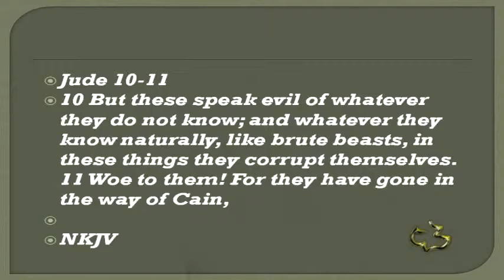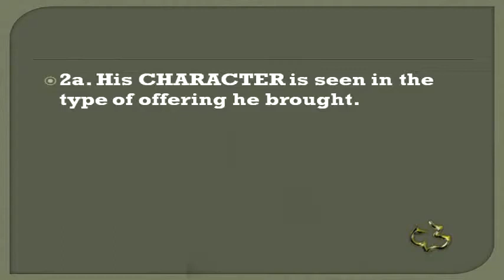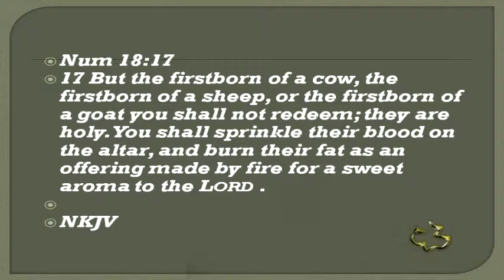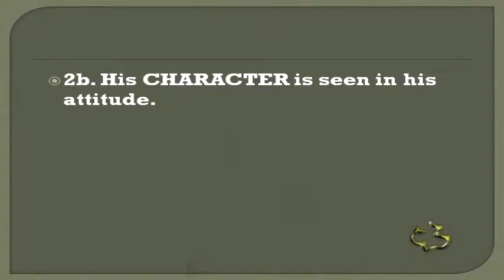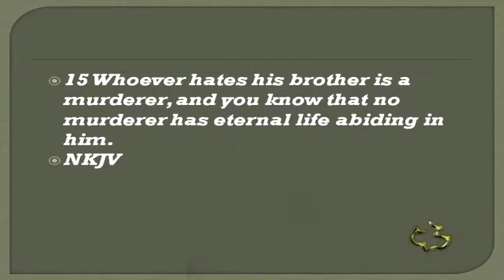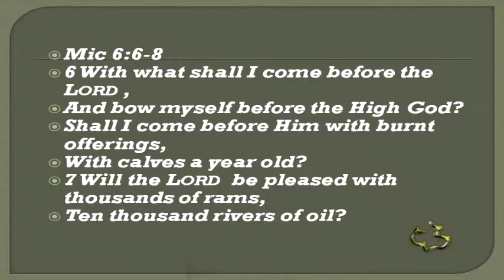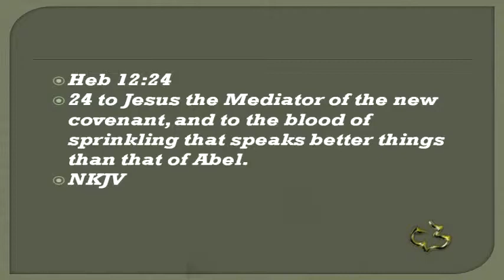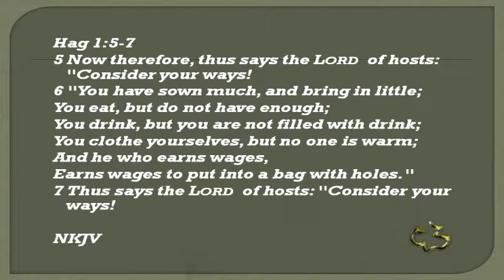11 GENESIS 4:1 -15 FIRST MURDER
11   GENESIS 4:1 -15   FIRST MURDER